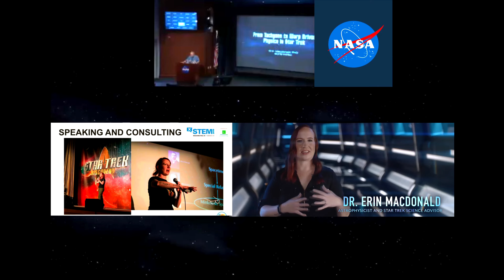Dr Erin Macdonald - Sizzle Reel 2024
This video highlights some of my best appearances and gives potential clients an opportunity to see what I can offer!

Credit: Sugarcamp Films